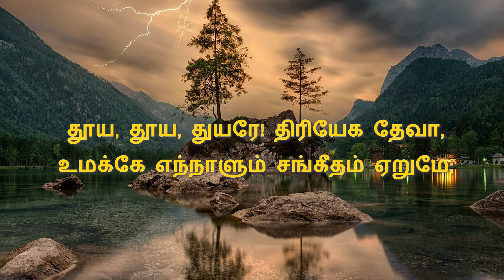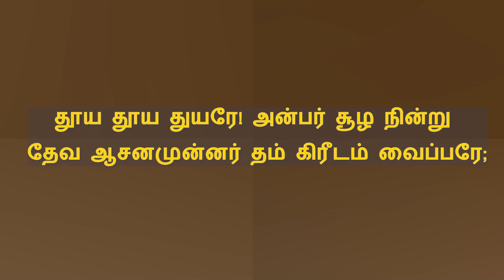11 - தூய தூய தூயரே ! / Instrumental Lyric Video / LIVINGSTONE PRODUCTION